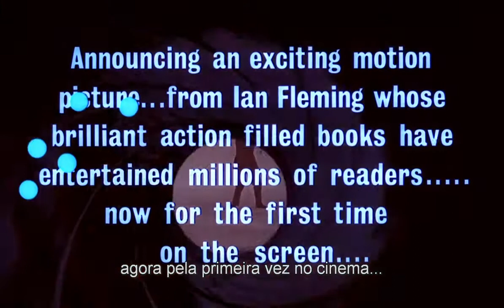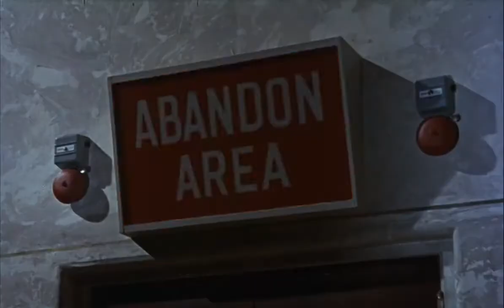007 Contra o Satânico Dr. No. - Trailer legendado.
007 Contra o Satânico Dr. No. - Trailer legendado. Trata-se do trailer do primeiro filme da franquia 007.